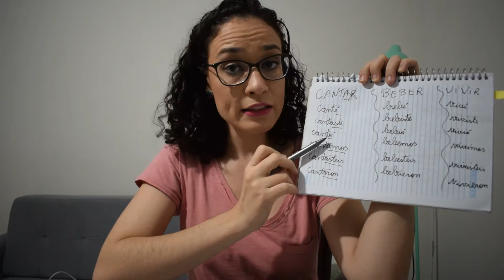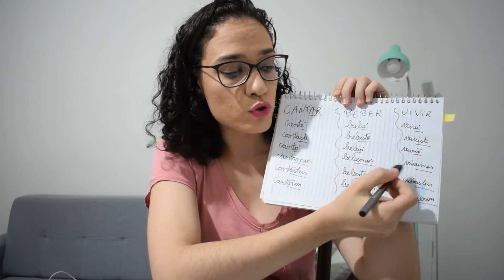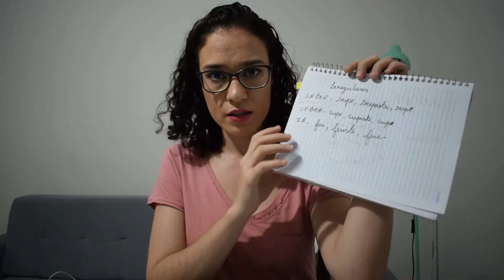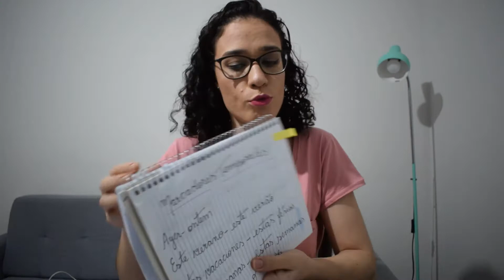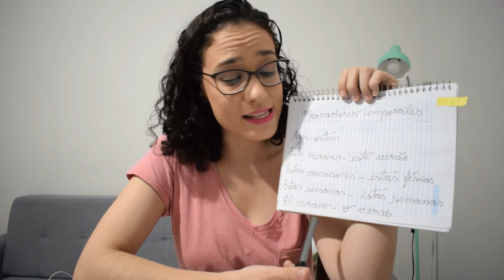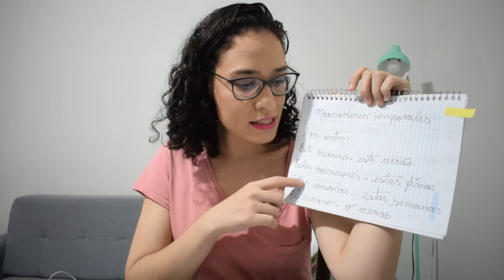Aula de Espanhol 8º Ano - 21.04.2020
Hola, chicos! Segue mais uma aula de espanhol. Bons estudos!